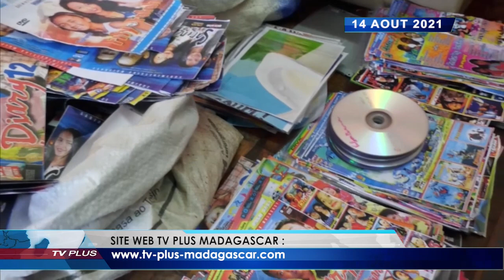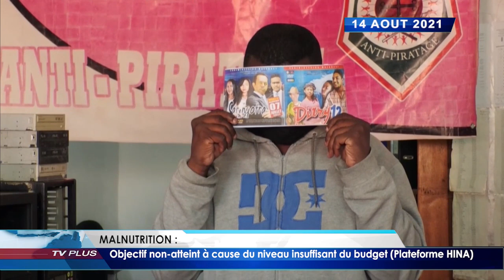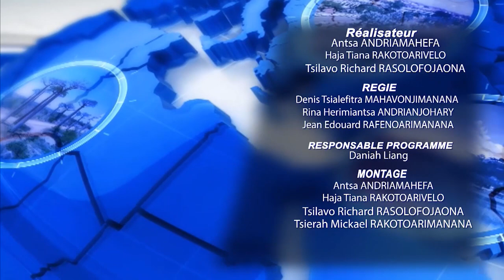JOURNAL DU 14 AOUT 2021 BY TV PLUS MADAGASCAR